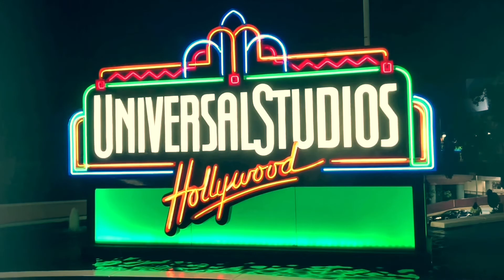Universal Studios Halloween Horror Nights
Universal Studios Halloween Horror Nights 2021. Los Angeles, California. Check out a glimpse of the horror festivities, enjoy!👻👹🔪🎃💀